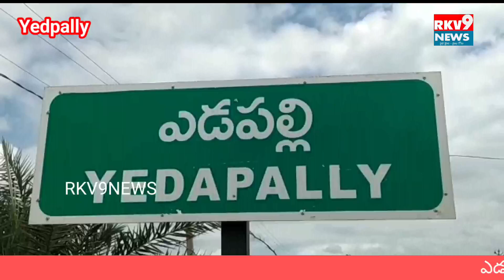ఎస్సీ వర్గీకరణ బిల్లును పార్లమెంటులో ప్రవేశపెట్టాలని ఎమ్మార్పీఎస్ ఆధ్వర్యంలో మహాధర్నా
ఎడపల్లి మండలం జాన్కంపేట్ గ్రామంలో ఎస్సీ వర్గీకరణ బిల్లును పార్లమెంటులో ప్రవేశపెట్టాలని ఎమ్మార్పీఎస్ ఆధ్వర్యంలో మహాధర్నాSeptember 21, 2023